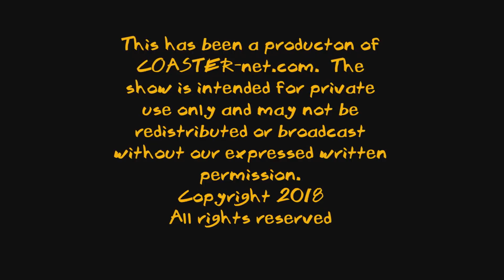Kentucky Flyer Wood Coaster Announced for Kentucky Kingdom 2019 - COASTER-net Update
Join Danny and Andy as they discuss Kentucky Flyer at Kentucky Kingdom!